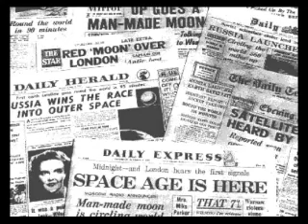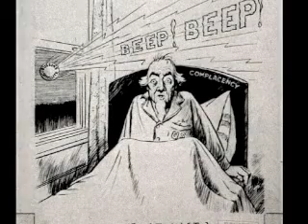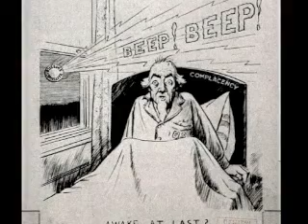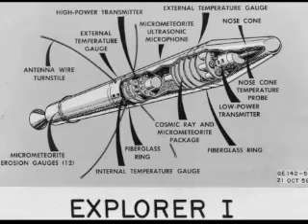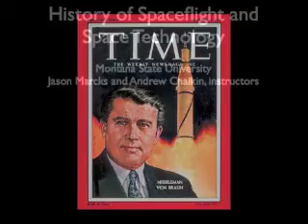Sputnik and Explorer part 4